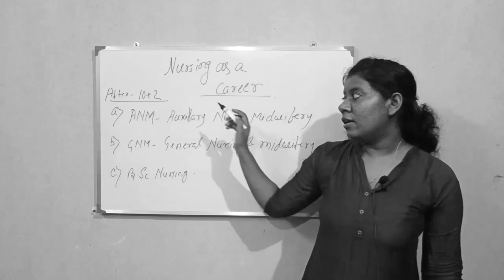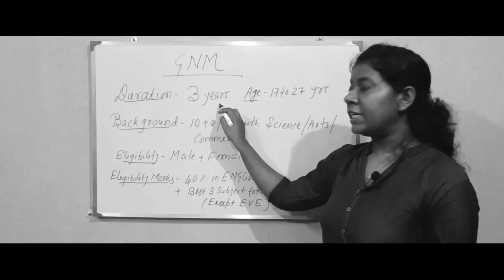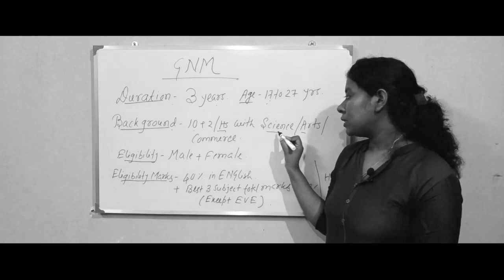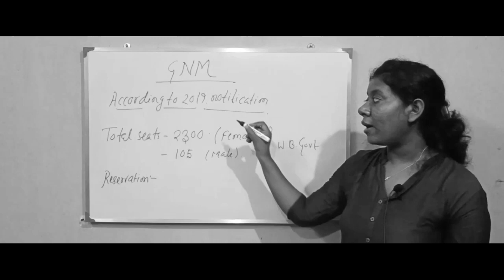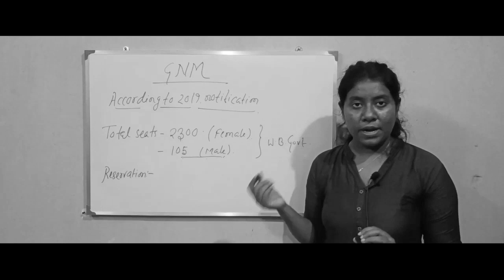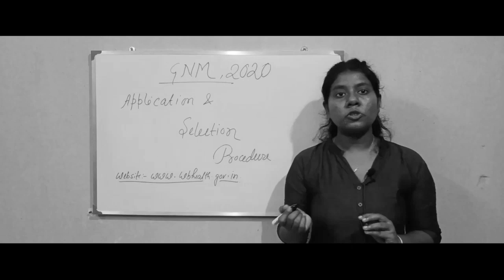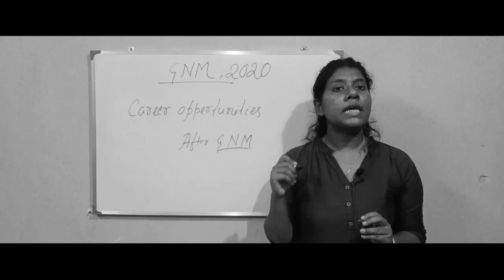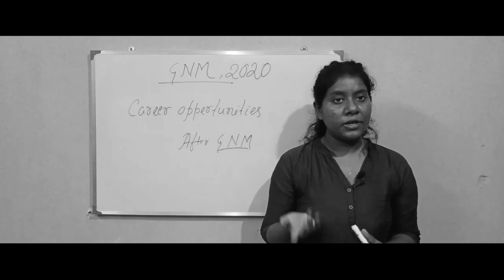NURSING as a CAREER..GNM 2020.. Understanding Admission Process. by S. Santra.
Understanding the GNM 2020 admission procedure with reference to 2019.